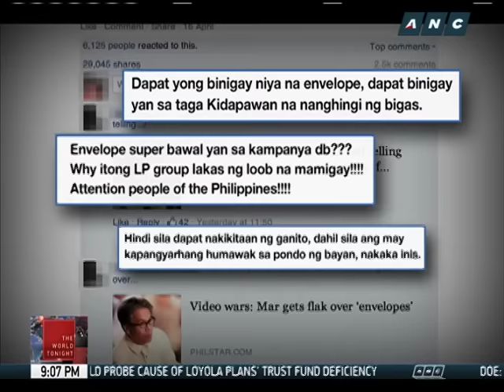Roxas vows probe on alleged envelope distribution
Liberal Party standard bearer Mar Roxas promises to look into a viral video that purportedly shows envelopes being handed out during a campaign rally in North Cotabato. - The World Tonight, ANC, April 19, 2016